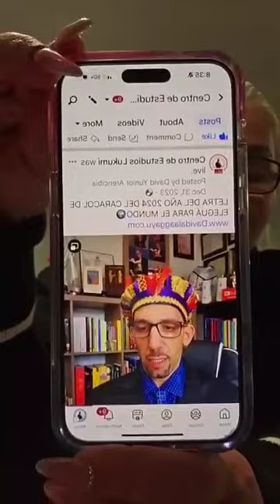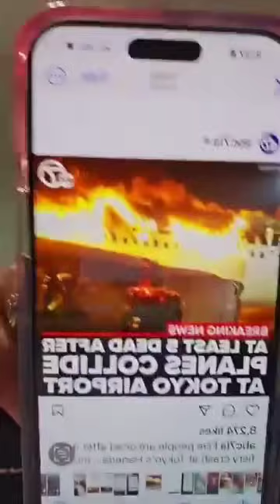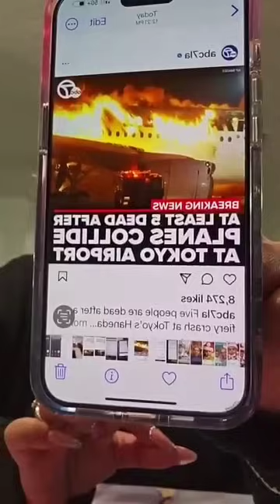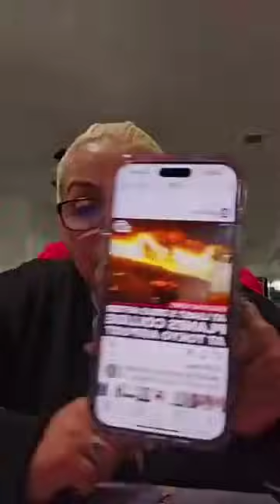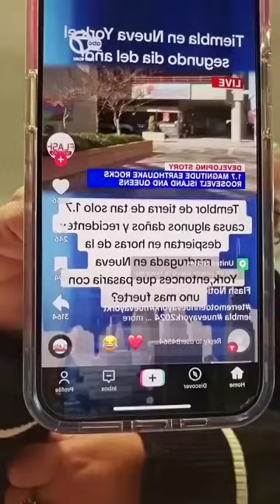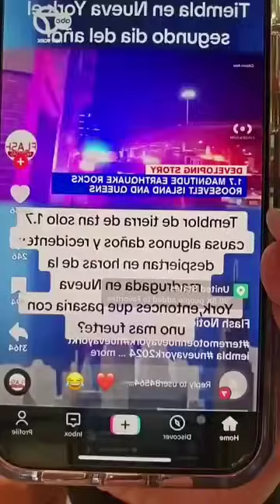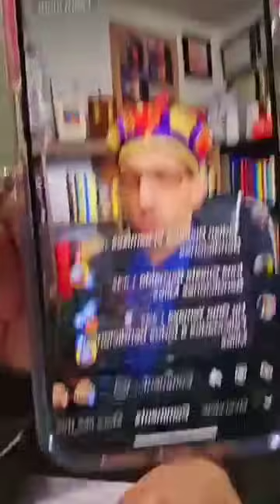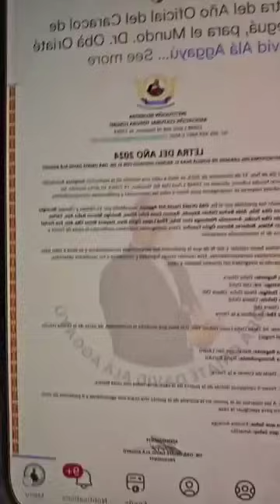Pruebas y Controversias de la Letra del Año 2024